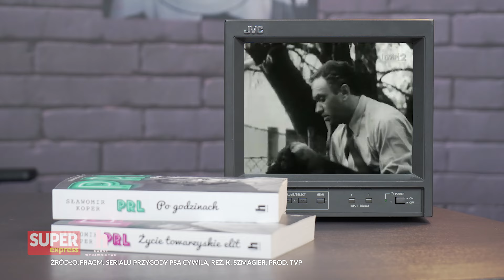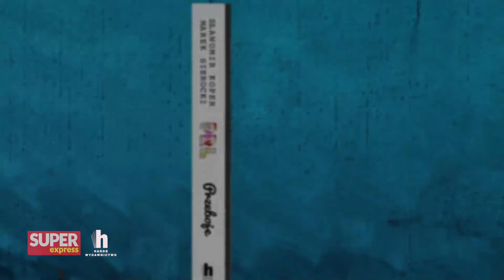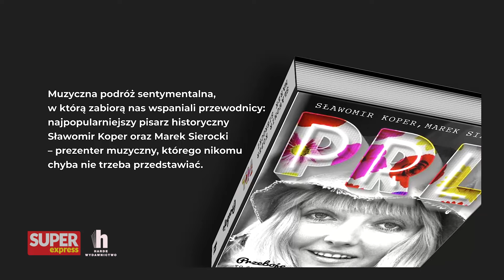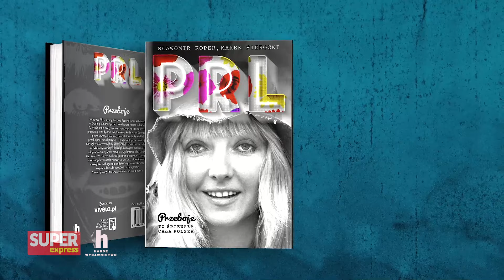Losy psa z serialu "Przygody psa cywila" | Historia z Koprem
🎙Posłuchaj PODCASTU Historii z Koprem